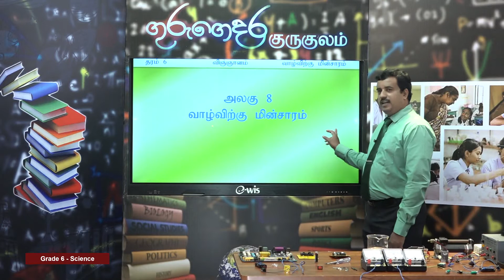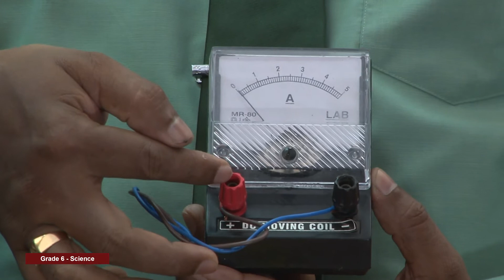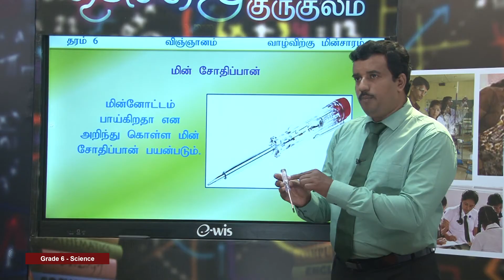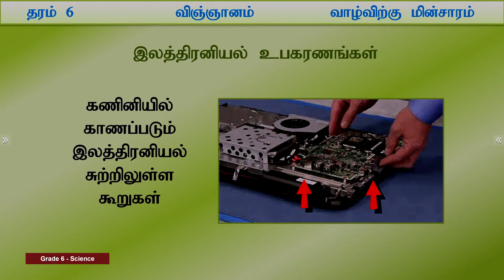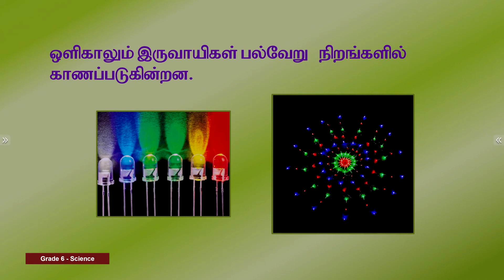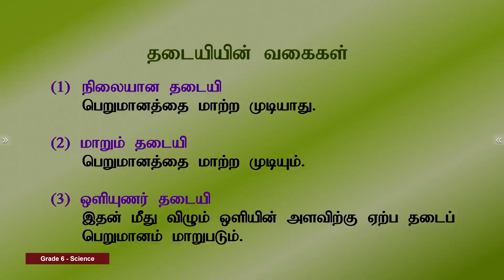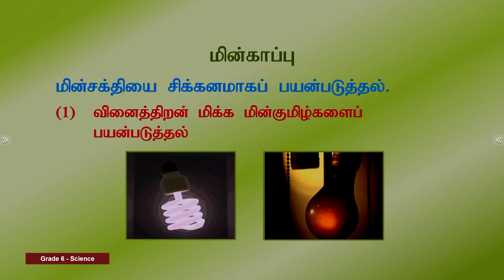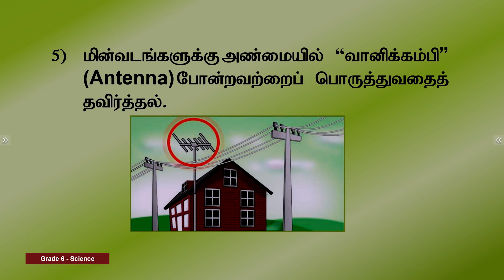வாழ்விற்கு மின்சாரம் - மின் சுற்று | அலகு 08 | தரம் 06 | Science | விஞ்ஞானம் | P 14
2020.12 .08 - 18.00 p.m